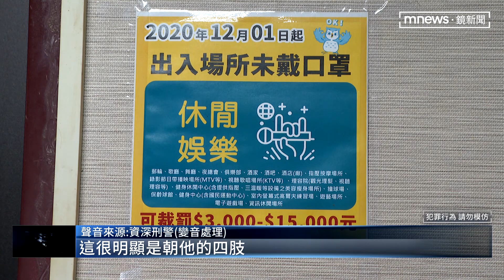萬國幫「孤鳥」痛下殺手 起因「新仇加舊恨」｜鏡新聞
警方追蹤這起槍擊案，發現槍手阿國的：第一個槍擊地點，就是是他以前萬國幫的老巢，下手對象，是他過去大哥 「阿弟仔」。為什麼會對自己人下重手，連開好幾槍呢？警方調查後發現，原來五月份，阿國涉入一樁和「另一個幫派」有關的槍擊案，阿國向以前的朋友求助卻遭拒絕，才會心生不滿，持槍報復。